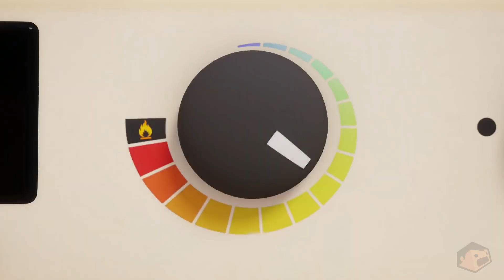El Gato Tom y Sus Amigos Dibujos Animados Tom | Chef Tom vs. Chef Hank | My Talking Tom Friends